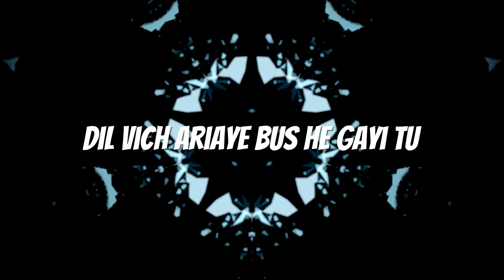Reminisce | Shake | Official Lyrical Video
Watch the official lyrical video for Shake by Reminisce

Artist: Reminisce
Song: Shake
Lyrics: Billa Uppal
Producer: Reminisce
Label: NRG Entertainment
Mixed by: Amendip Panesar at NRG Studios
Mastered by: Amendip Panesar at NRG Studios